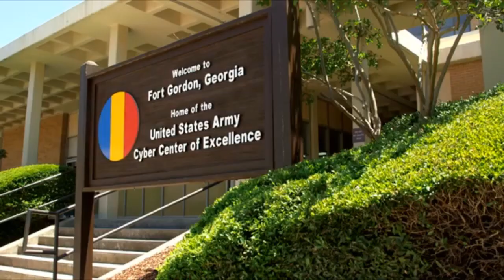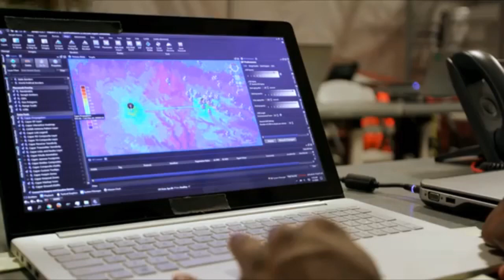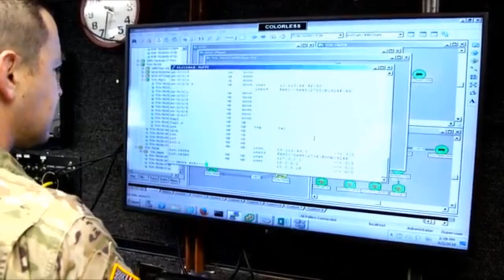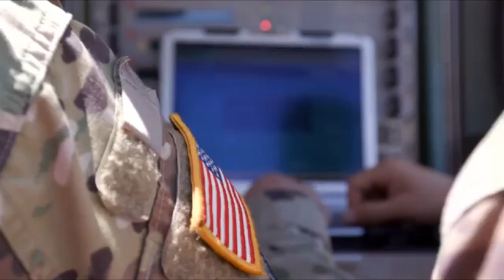Cyber Quest 2019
U.S. Army Training Support Center video on Cyber Quest 2019, an annual prototyping event at the Army Cyber Center of Excellence at Fort Gordon, Georgia, designed to test new technologies and strategies for offensive and defensive cyber-electromagnetic activities.